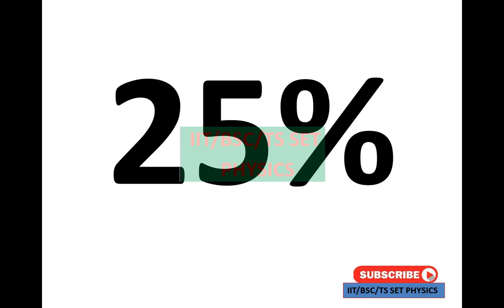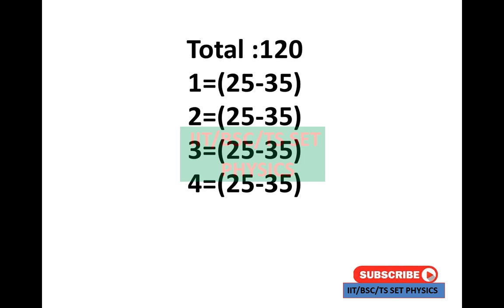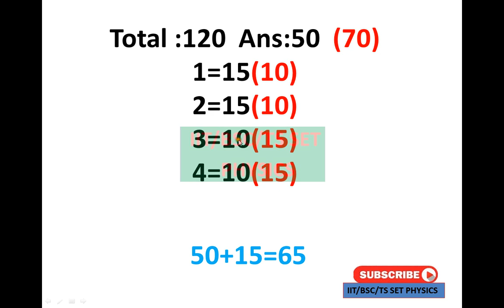Trick for TS/AP Polycet Entrance Exams in telugu